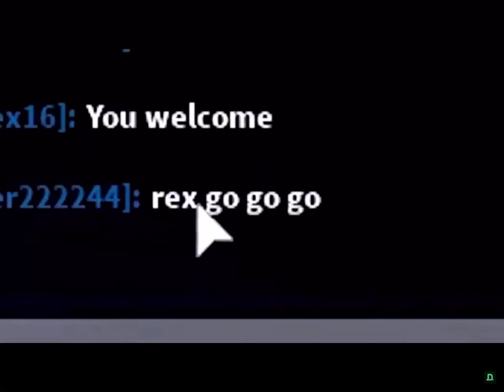Rex go go go